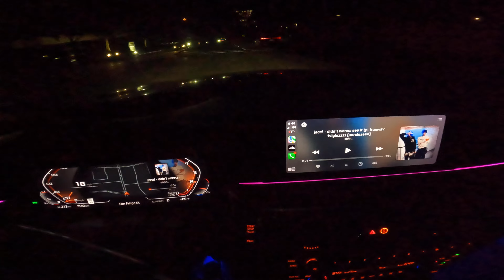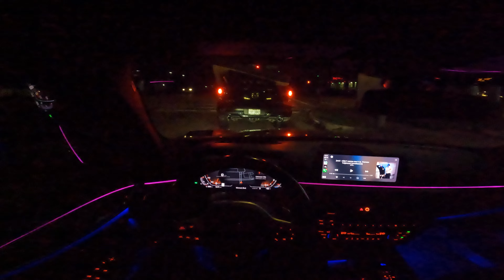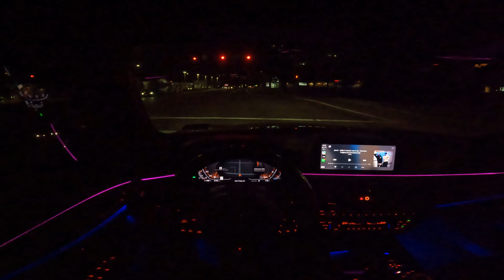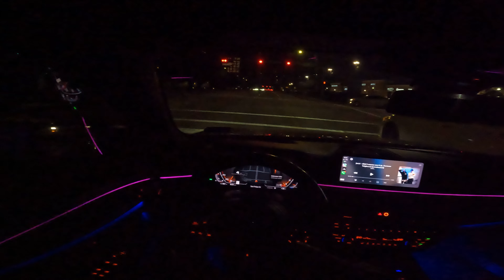500+ HP BMW M550i LATE NIGHT POV DRIVE...